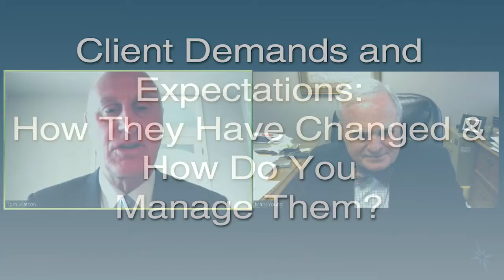WILMIC 2020 Winter Program: Client Demands and Expectations